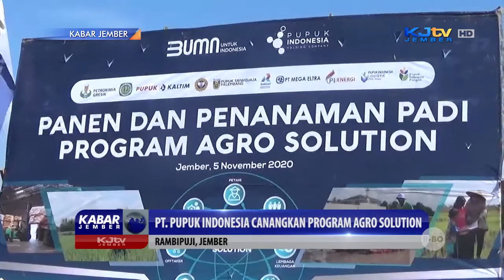PROGRAM AGRO SOLUTION TEKAN KETERGANTUNGAN PETANI ATAS PUPUK BERSUBSIDI | KABAR JEMBER